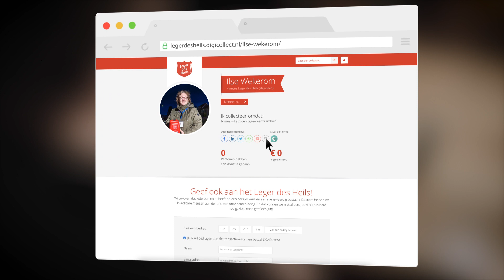Hoe maak je een digitale collectebus aan? | Leger des Heils